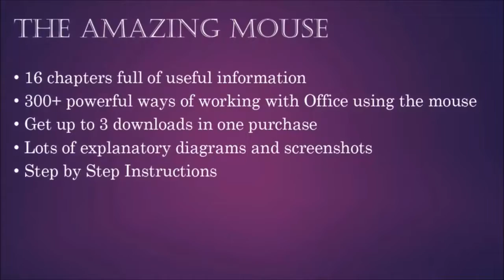PowerPoint Tips: Mouse Tips To Copy and Paste from Excel to Power Point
Mouse Tricks for PowerPoint